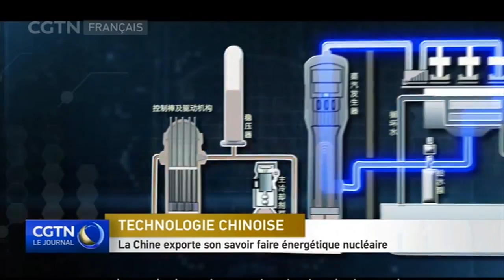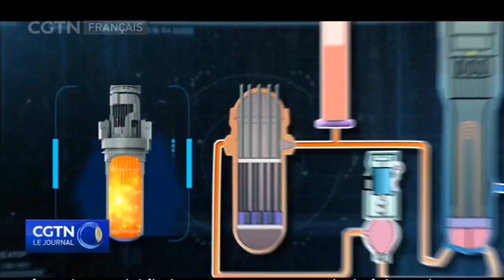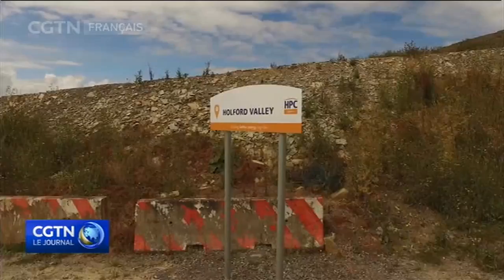La Chine exporte son savoir-faire énergétique nucléaire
Une centrale nucléaire située en Europe, mais fabriquée par la Chine. Voici la vision d'un accord entre la Chine et le Royaume-Uni lors de la signature par ces 2 nations d'un contrat pour construire le projet nucléaire le plus grand et le plus cher de Grande-Bretagne. Nous avons rencontré des responsables de China General Nuclear Power Corporation, l'entreprise qui va construire ces installations.